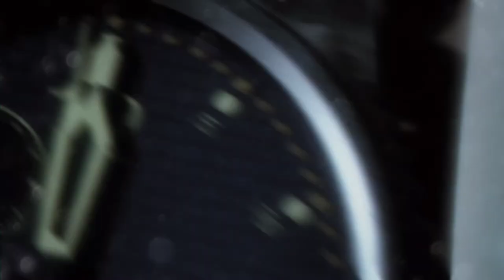Wolfenstein [1] Chaotic Arrival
I remember really enjoying Wolfenstein. More than any other Wolfenstein game, actually. And it looks really nice for an id tech 4 (Doom 3 engine) game.